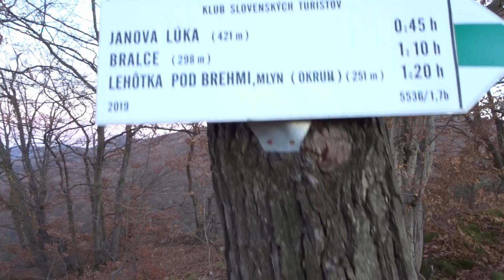Kečka - Bralce I Zimná turistická výzva č. 2